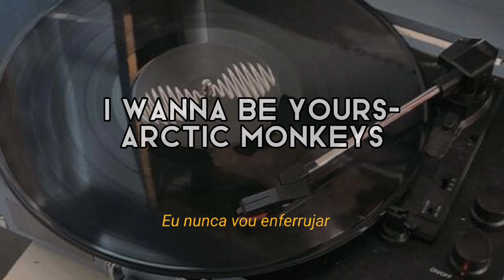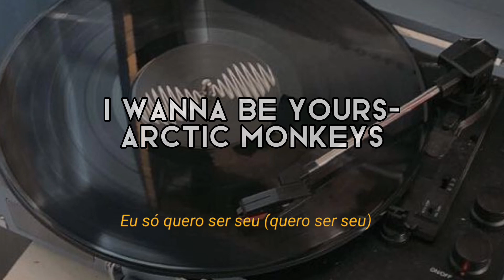Wanna be yours -Arctic Monkeys (TRADUÇÃO + SOLO DE GUITARRA)